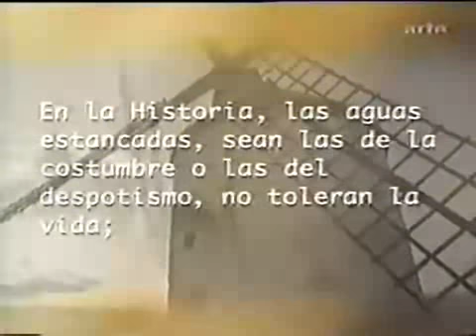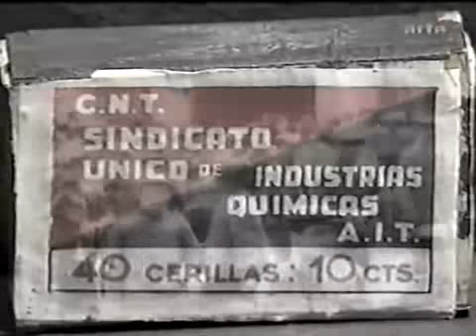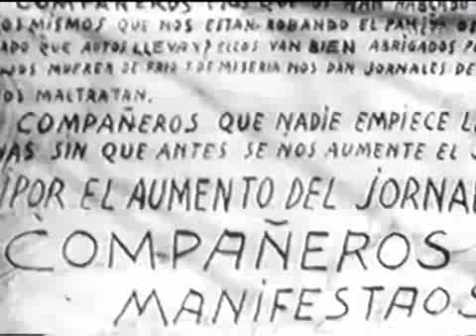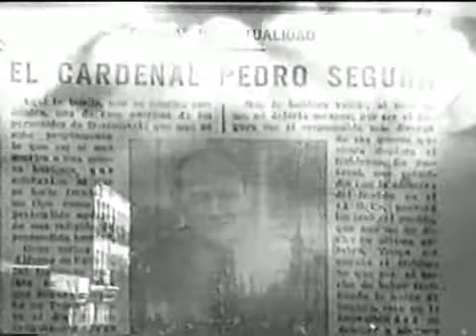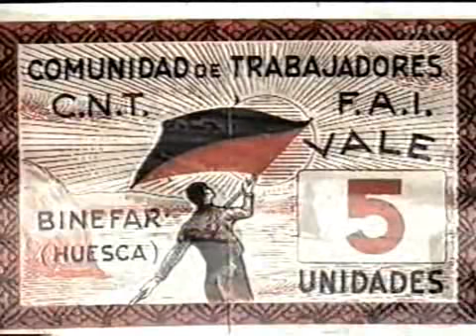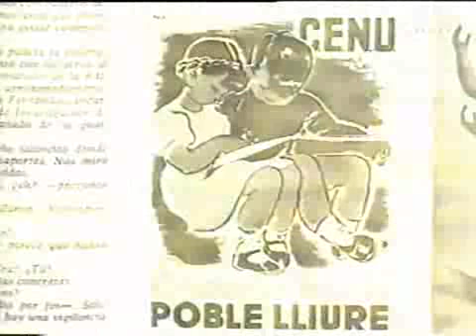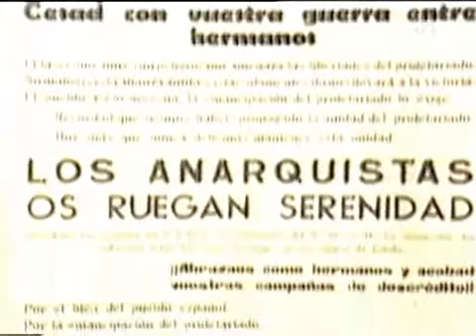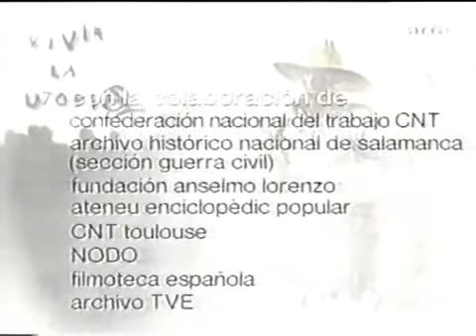Die Utopie leben - Vivir la utopía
Der Anarchismus in Spanien (im Original Vivir la utopía), ist eine im Jahr 1997 unter der Regie von Juan Gamero für den Sender TVE produzierte Dokumentation. Das Werk beschäftigt sich mit den anarchistischen und anarcho-syndikalistischen Bewegungen während des Spanischen Bürgerkrieges 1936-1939. Dabei geht sie insbesondere auf den Bereich des Alltagsleben und die Kollektive Selbstverwaltung ein und versucht die radikalen Veränderungen aufzuzeigen, die sich in diesen Jahren ergaben.

Der Film besteht in erster Linie aus Interviews mit dreißig Anarchisten, die von ihren Erfahrungen in dieser Zeit berichten, wobei die einzelnen Interviews durch kurze Filmsequenzen, in der Regel Material aus der Zeit des Bürgerkrieges, voneinander getrennt werden.

Die Dokumentation nimmt hierbei eine weitestgehend pro-anarchistische Haltung ein und weist auf die ihrer Meinung nach konstruktive Rolle der Anarchisten bei der Organisation des Widerstandes gegen Franco und des Lebens nach dem Putsch allgemein hin.

Interviewt wurden: Miguel Alba, Ramon Álvarez, Frederico Arcos, Marcelino Bailo, Maria Batet, Severio Campos, Francisco Carrasquer, Miguel Celma, Valerio Chiné; José Espana, Jose Fortea, Juan Giménez, Antonio Lahuerta, Concha Liano, Fidel Miró, Aurora Molina, Heleno Molina, Conxa Pérez, Suceso Portales, Dolores Prat, Ximo Queirol, Maravilla Rodríguez, Juan Romero, Manuel Sanz, Liberto Sarrau, José Sauces, José Serra Estruch, Antonio Turón, José Urzáiz, Antonio Zapata.

Zusätzlich zu den Anarchisten kommen auch Miguel Primo de Rivera und sein Sohn José Antonio durch historische Aufnahmen zu Wort